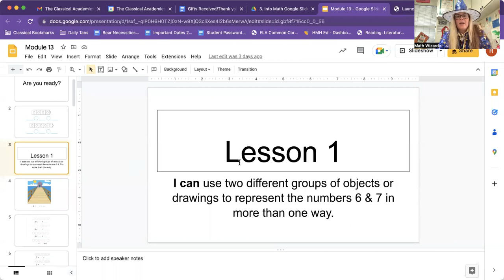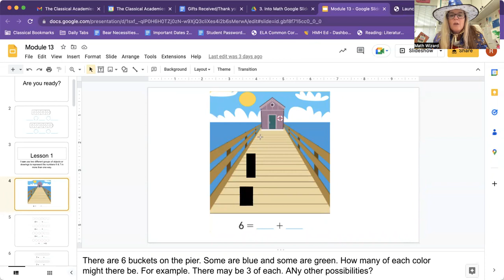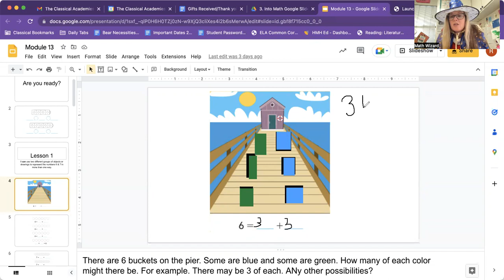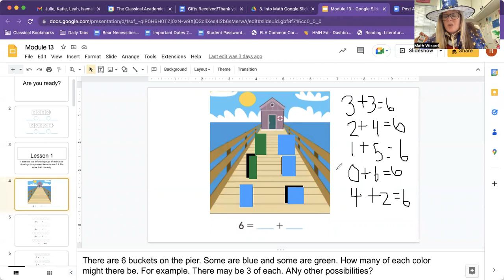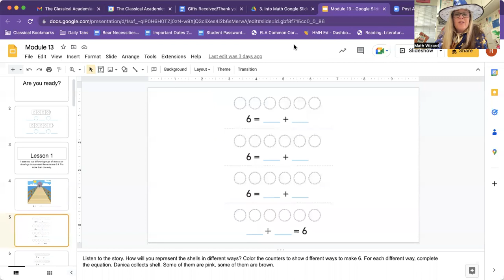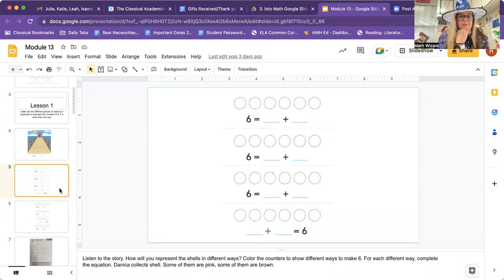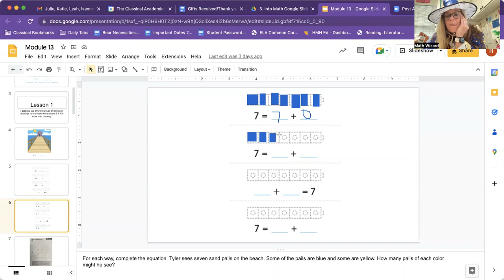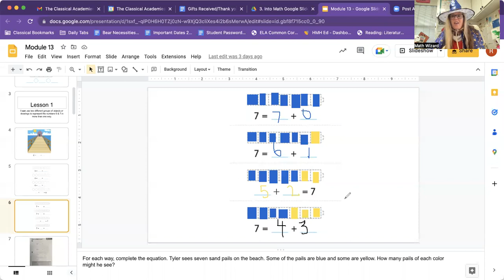Into Math Kindergarten Lesson 13.1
I can use two different groups of objects or drawings to represent the numbers 6 & 7 in more than one way.